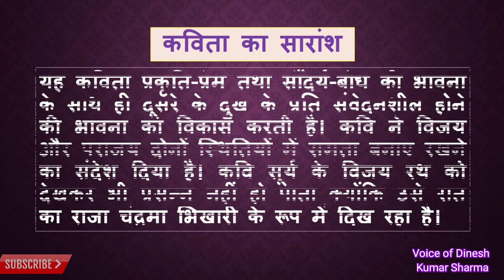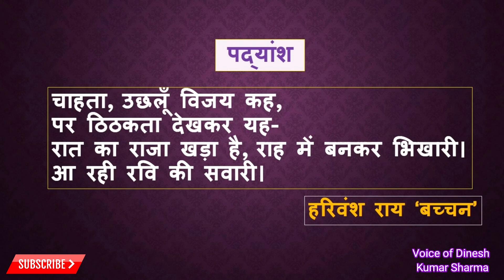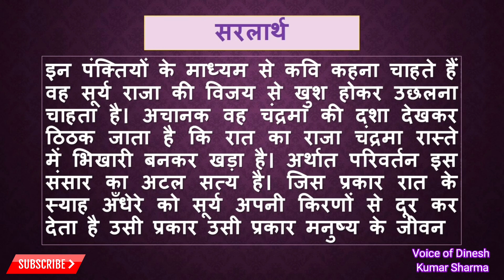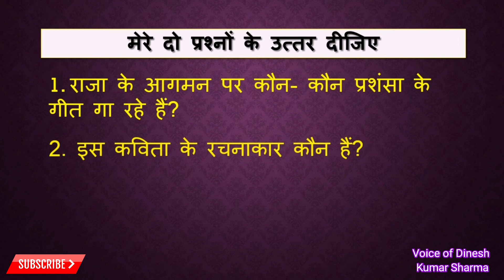Aa Rahi Ravi Ki Sawari Poem Explanation in Hindi | Harivansh Rai Bachchan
नमस्कार मित्रों
आज में दिनेश कुमार शर्मा
आप सभी के समक्ष आपकी पाठ्यपुस्तक में निहित कवि हरिवंश राय ‘बच्चन’ द्वारा रचित कविता ‘आ रही रवि की सवारी’ का प्रसंग सहित सरलार्थ  का एनिमेटेड विडियो लेकर प्रस्तुत हूँ| उम्मीद करता हूँ की यह आपको अवश्य  पसंद आएगा|
गुंजन हिंदी पाठमाला कक्षा-6 के अन्य पाठों Animated Vedio, कविताओं के सरलार्थ और पाठों के Question-Answer की विडियो को देखने के लिए नीचे दिए लिंक पर क्लिक कीजिए|
गुंजन हिंदी पाठमाला कक्षा-6
पाठ-1 हिमालय और हम
पाठ-9 कोई नहीं पराया
पाठ-13 फागुन में सावन
पाठ-16 मीरा मगन भई
मेरे अन्य विडियो देखने के लिए
और ऐसे ही अन्य पाठों के एनिमेटेड विडियो, कविताओं के सरलार्थ और प्रश्नोत्तर की जानकारी, हिंदी भाषा से सम्बंधित नवीनतम जानकारी प्राप्त करते रहने के लिए मेरे चैनल को सब्सक्राइब करना न भूलें
धन्यवाद
दिनेश कुमार